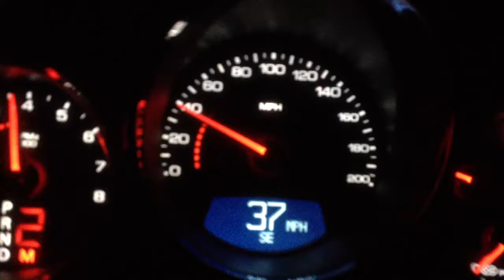CTS-V 40-130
40-130 with DRs out back. Need practice shifting with the buttons and need a trans tune.